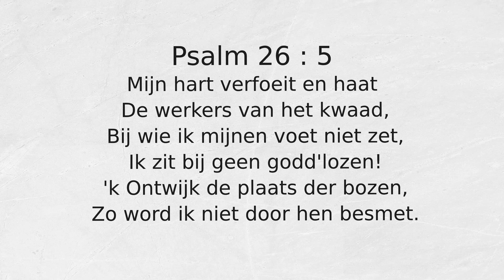Psalm 26 : 5 Mijn hart verfoeit en haat